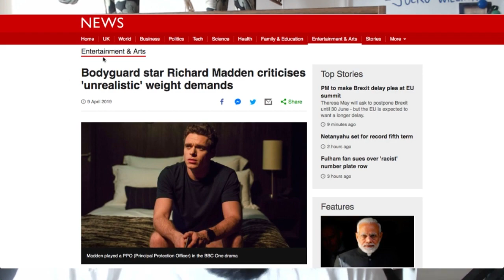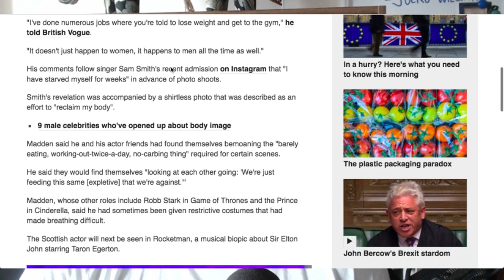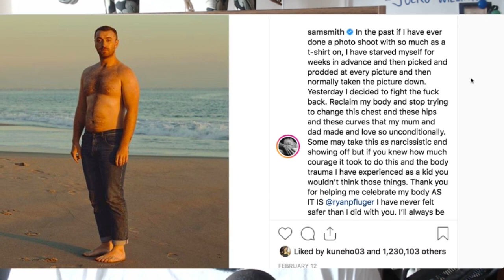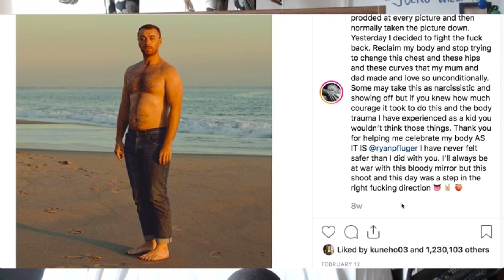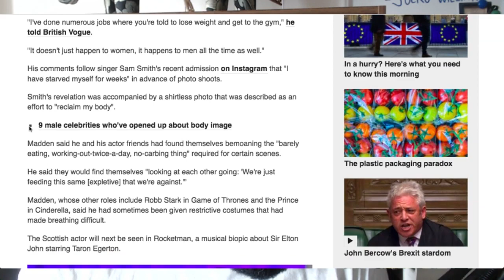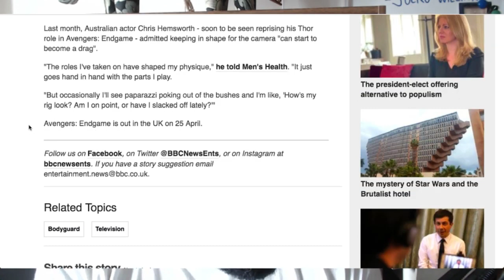Richard Madden (Robb Stark) Male Body Positivity Leader